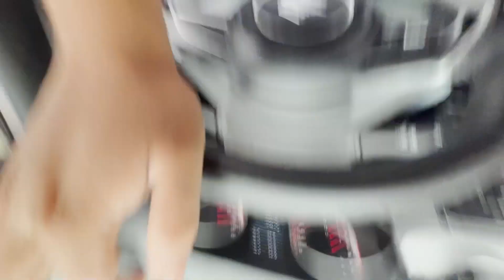Must Visit Places in Rishikesh | Delhi-Haridwar-Rishikesh part 2 | Sourav Mridha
Must Visit Places in Rishikesh | Sourav Mridha

Delhi to Haridwar to Rishikesh vlog part 2

delhi to rishikesh by road in swift car
expense for travelling delhi to Rishikesh by road
experience in Rishikesh